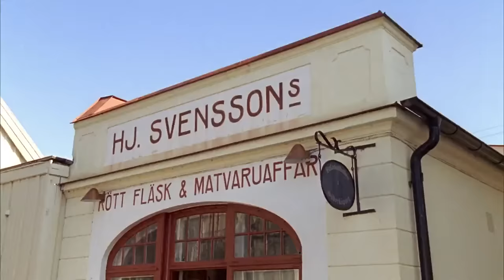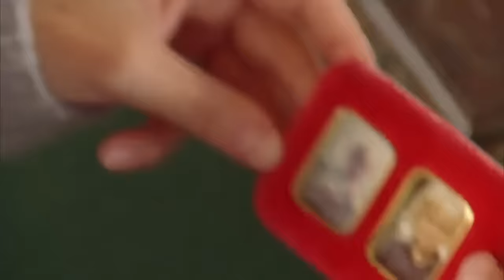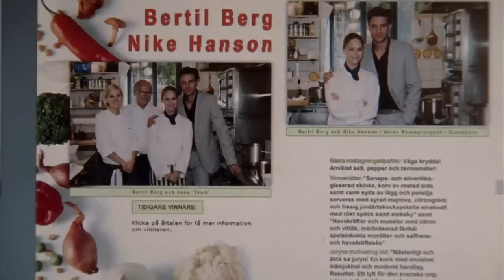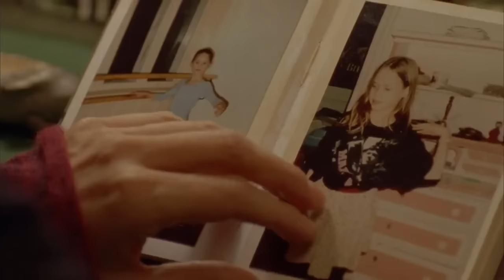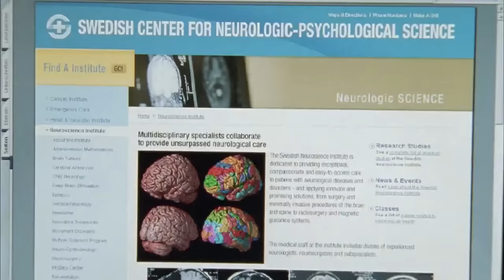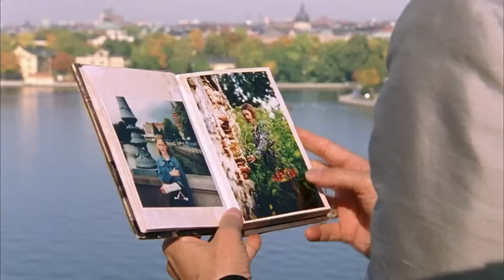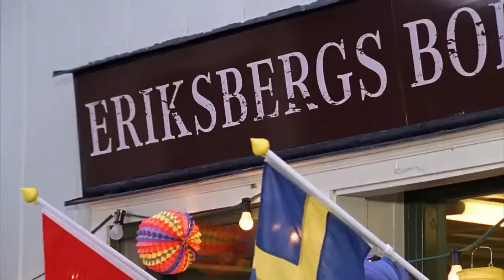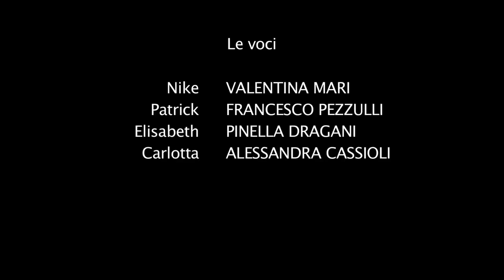Inga Lindström - Arrivederci a Eriksberg - Film completo 2009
Film completo del 2009 diretto da John Delbridge.
Genere Drammatico/Sentimentale.
Produzione Germania.
Nike Hanson lavora in qualità di cuoca a Stoccolma, nel ristorante del fidanzato Bertil Berg, il quale le propone l'idea di aprire un beach club vicino a Los Angeles. Lei, prima di fare questo passo, avverte l'esigenza di recarsi ad Eriksberg, cittadina natale dove i genitori gestiscono una piccola libreria. Nel corso del viaggio conosce Carlotta Stone, con la quale si instaura da subito una grande sintonia. Quello che ignora è che questa donna custodisce un segreto inerente proprio alla sua cittadina e vi sta facendo ritorno dopo ben 25 anni...

                                                             CAST

Nike Hanson                             Inez Bjørg David
Patrick Meller                                Oliver Boysen
Elisabeth Hanson                    Andrea L'Arronge
Carlotta Stone                           Michaela Rosen
Mats Hanson                       Robert Giggenbach
Milly                                             Annika Murjahn
Sam Stone                                   Hans Schenker
Sig. Martinson                                   Oliver Bode
Bertil Berg                          Alexander Sternberg
Silke                                                 Nike Martens
Hans                                     Kristoffer Stålbrand